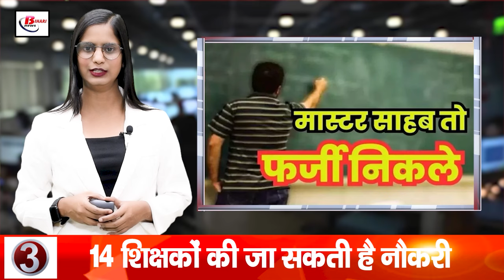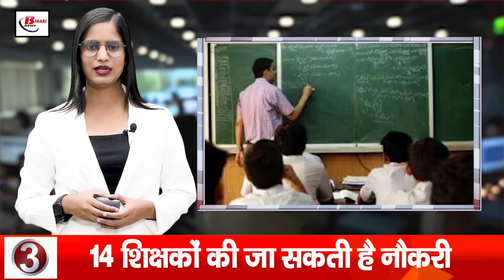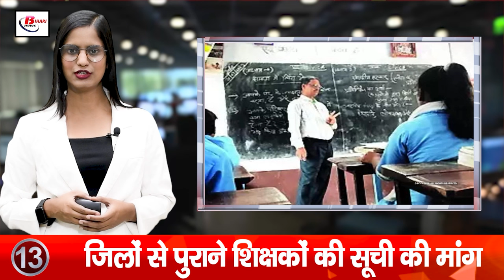Today Bihar Evening news on 12th sept. Dengue in bihar, BPSC, Pitrupaksha Mela, Tejaswi Yadav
Today Bihar Evening news on 12th sept. Dengue in bihar, BPSC, Pitrupaksha Mela, Tejaswi Yadav, Gautam Gambhir

1. Action will be taken against engineers and contractors for negligence in repairing roads

2. Good news for graduate students

3. 14 teachers who came from outside the state can be given jobs

4. 35 districts of the state uploaded the data of land of monasteries and temples

5. Chief Secretary sought report from all departments for outstanding amount

6. Search for Bangladeshi refugees continues in many districts of Bihar

7. One Block - One Product scheme will be launched in Bihar

8. Plan is being prepared to increase tourism in North Bihar and Seemanchal

9. BPSC 70th preliminary examination advertisement can be released on Friday!

10. All preparations for Pitrupaksha Mela completed, Mela will run from 17th to 22nd October
11. Patna becomes dengue hotspot, 1,326 people in Bihar are suffering from dengue
12. Bihar officers will take training to improve work culture, will learn tricks in IIM
13. Demand for list of old teachers from districts: Government issued new directive
14. Tejaswi Yadav strongly criticized Nitish Kumar's government over crime
15. Gautam Gambhir called 35-year-old Indian the emperor, not Dhoni-Rohit